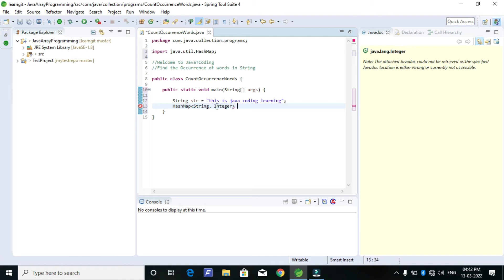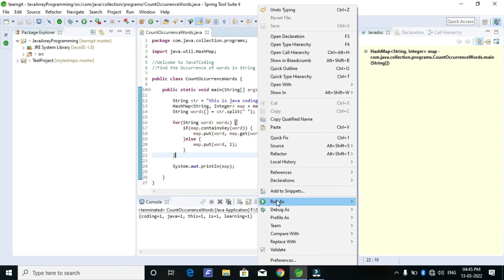Count the number of occurrences of a word in a string in Java using Hashmap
ignore these tags:
Find the Occurrence of Words in a String,
Java Program to Find the Occurrence of Words in a String,
How to count words in a Hashmap,
Java Map WordCount,
java interview questions,
collection interview questions,
3 ways to Count words in Java String,
java hashmap count values,
javatcoding shorts,
youtubeshorts,
shortsfeed,
javatcoding shorts video
hashmap internal working in java
internal working of hashmap in java
hashmap internal working
hashmap
hashmap in java
internal working of hashmap
hashmap internal working in java 8
hashmap internal implementation in java
how hashmap works internally
how hashmap works internally in java
hashmap internals
how hashmap works internally in java 8
internal implementation of hashmap
internal working of hash map
internal working of hash maps
internal working
hashmap in java
how hashmap works internally in java with example
hashmap
hashmap in java with example
hashmap internal working
hashmap internals
hashmap in java
hashmap
hashmap internal working
hashmap internals
hashmap
hashmap in java
java hashmap
hashmap java
hashmap interview questions
how hashmap works
hashmap introduction
introduction of hashmap
hashmap internals
java hashmap tutorial
hashmaps
hashmaps in java
hashmap vs hashtable
java hashmap implementation
hashmap
hashmap in java
java hashmap explained
java hashmap
how hashmap works
hashmap vs hashtable
hashmap explained
hashmap java explained
hashmap explained java
hashmap explained in hindi
java hashmap tutorial
hashmap java
hashmap explained with example
hashmap internals